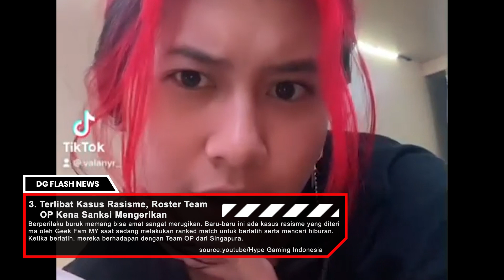ASIAN GAMES 2022 RESMI DITUNDA hingga RSG PH Angkat Trofi MPL PH Season 9!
Flash News pekan ini, kita dikabarkan oleh Asian Games 2022 yang resmi ditunda. Dan juga, ada kabar RSG PH yang berhasil mengangkat trofi MPL PH Season 9. Ada berita apa lagi sih? Langsung aja cek videonya ya gamers